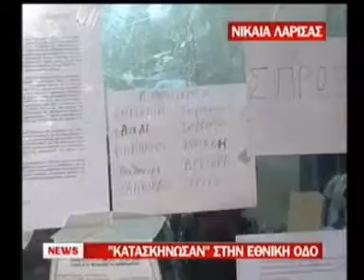ALPHA 31.01.10 ΑΓΡΟΤΕΣ ΡΑΤΖΑ.f4v